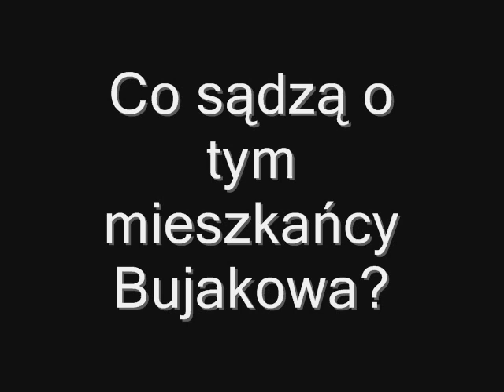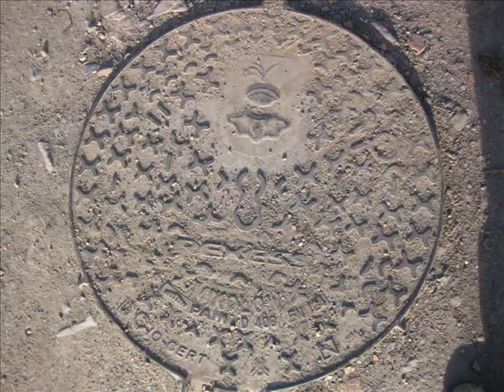Gim - 3.Nakręć się na eko_ZSz_nr_3_G_nr_4